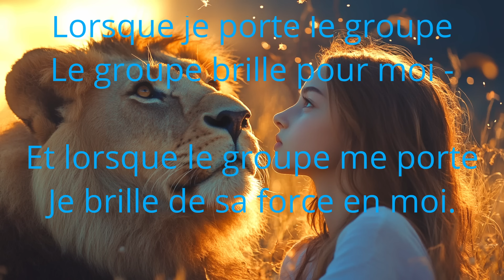PLUTON EN VERSEAU – RÉVOLUTION PROFONDE SIGNE PAR SIGNE - DE BÉLIER A VIERGE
LES 20 ANS DE PLUTON EN VERSEAU vont tous nous transformer de façon majeure ET INATTENDUE. Je prends le temps de rentrer dans les implications profondes, pratiques et existentielles, de ce transit pour les 6 premiers signes du zodiaque.

Services Charles Le Goff Carte Astrale/ Thérapie : 90€

00:00 – PLUTON FINALEMENT PLEINEMENT EN VERSEAU
2:04 – PLUTON ET NOTRE MOI PROFOND
5:47 – LA DUALITÉ SATURNE/ URANUS DU VERSEAU – SUITE ET DIFFÉRENCE PAR RAPPORT À PLUTON EN CAPRICORNE

11:16 – LE BÉLIER – LIBRE DE VIVRE PLEINEMENT SON AVENTURE

16:49 – LE TAUREAU – UN CARRÉ VERS PLUS DE MENTAL ?
23:34 – DE LA CROISADE À LA MISSION DU TAUREAU

27:10 – GÉMEAUX : UNE RÉCRÉATION SÉRIEUSE

31:13 – CANCER : APPRIVOISER LA LIBERTÉ ET LE FROID

35:28 – LION : MOI VS EUX ?
38:53 – LES BONNES PASSERELLES LION VERS LE VERSEAU

41:14 – VIERGE – PRODUCTIVITÉ EN RÉSEAU